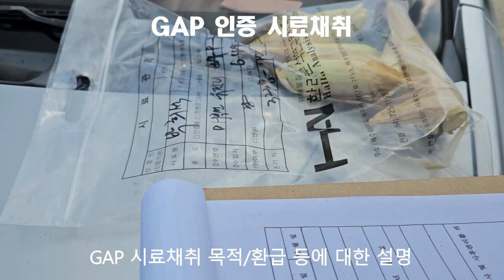GAP 인증 시료채취 관련 안내 20230816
GAP 인증 절차 중에서 잔류농약은 물론 중금속 오염여부를 검사하기 위해서 GAP 인증받은 필지에서 생산된 각 시료를 채취하게 됩니다.
이러한 절차에서 발생되는 시료 검사비용은 각 지자체마다 차이가 있을 수 있겠으나 대략적으로 지원해 주는 것으로 알고 있습니다.
소요된 인증비용은 농가가 거주하고 있는 각 지자체에 신청하면 됩니다.

이러한 안내가 정보공유 차원에서 조금이나마 도움이 되었으면 합니다.
[Tag|태그]

2021년 9월부터 유튜브를 제대로 하자고 마음먹은 초짜유튜버 입니다.
감사합니다.